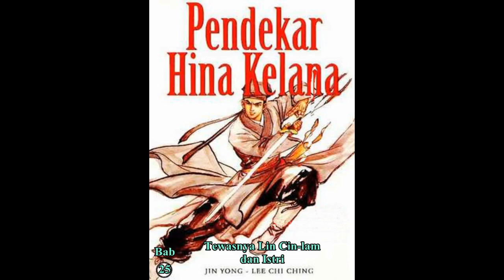Seri Cerita Silat HINA KELANA Bab 25 karya Jin Yong Tewasnya Lin Cin lam dan Istri